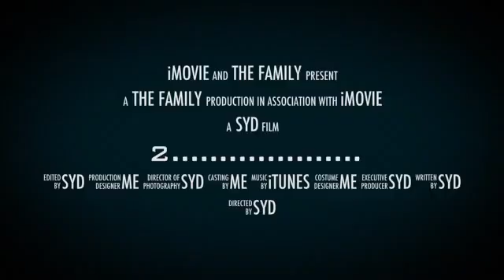SYDNEY POMMIER - 2